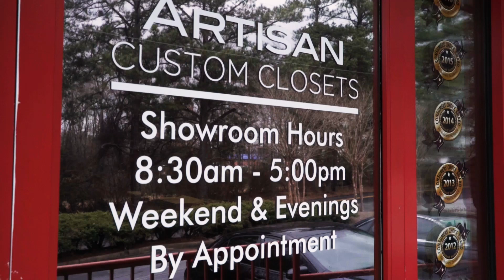I Can Fix This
Alley Sandy tells us why she loves helping her customers.